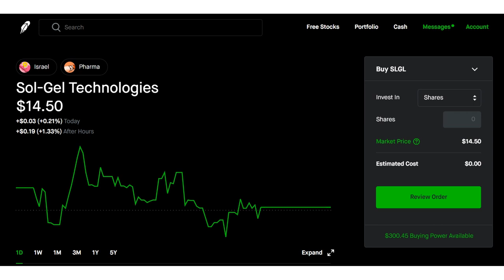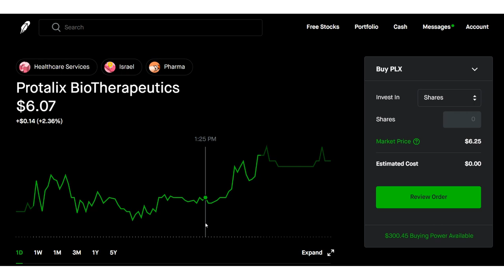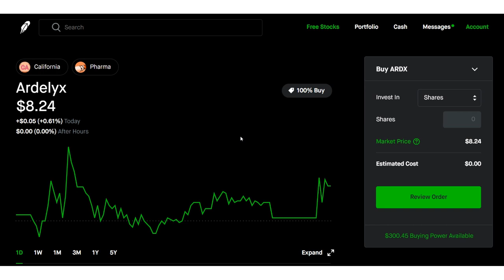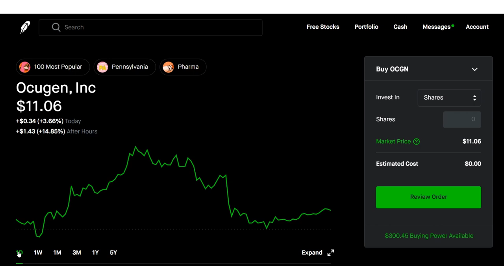Stocks To Watch: PLX, SLGL, OCGN, ARDX